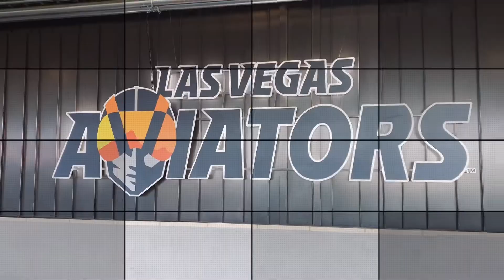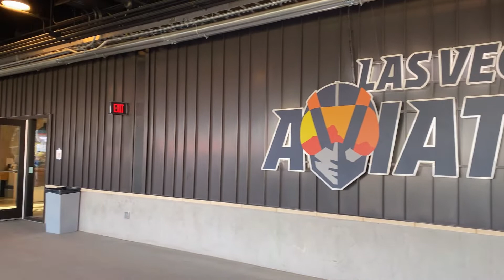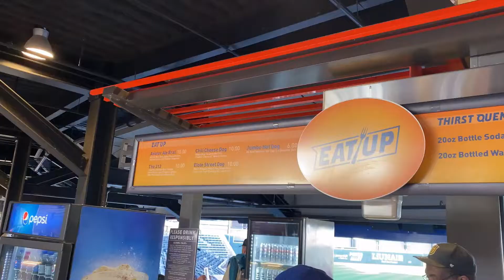Las Vegas Aviators - Las Vegas Ballpark (And The BEST Damn Ballpark Burrito Ever!)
Don't be fooled by 'Las Vegas', this park is a ways out from the strip, so leave time and budget for the ride!  Outside of the distance, this is a great park, and well worth the trip!  Here's a breakdown of why the park is where it's at and the shocking amount of food choices they have for a Minor League park!